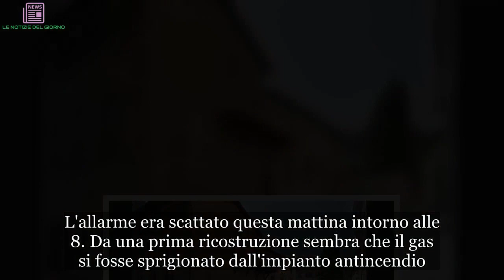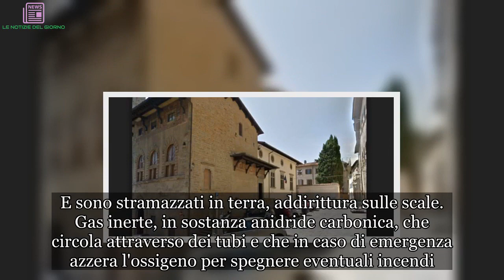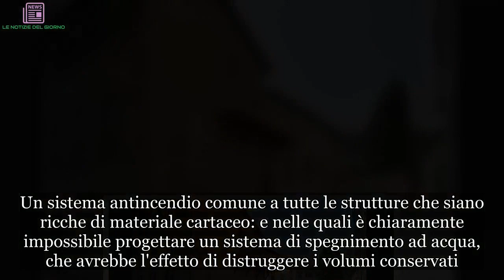“Morti col gas”. Tragedia all’Archivio di Stato, inutile ogni soccorso | ULTIMI ARTICOLI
Due persone sono decedute, per intossicamento, a causa di una fuga di gas avvenuto all'interno dei locali dell'Archivio di Stato, dove erano dipendenti. Assieme ad un altro collega, erano state trasportate col 118 all'ospedale di Arezzo, ma non ce l'hanno fatta. L'allarme era scattato questa mattina intorno alle 8. Da una prima ricostruzione sembra che il gas si fosse sprigionato dall'impianto antincendio. Sul posto erano intervenuti immediatamente vigili del fuoco, ambulanza, auto medica e polizia. I due morti si chiamavano Piero Bruni di 59 anni e Filippo Bagni di 55, entrambi residenti ad Arezzo. Inutili i tentativi di rianimazione fatti sia sul posto che al pronto soccorso. Il ferito risiedeva a Bucine ma le sue condizioni non sono preoccupanti. A quanto scrive La Nazione gli impiegati erano già tranquillamente al lavoro quando è suonato l'allarme che indica principi di incendio o fughe di gas. L’allarme ha spinto i due ad andare a controllare ma sono caduti a terra privi di sensi.
Sul posto subito vigili del fuoco, 118 con ambulanza e automedica e polizia locale. Allertato il Pegaso. E' stata tentata la rianimazione di uno dei due intossicati direttamente sul posto, mentre l'altro è stato portato al Pronto Soccorso, entrambi comunque dati subito in condizioni gravissime.Sia l'ambulanza che il Pegaso si erano posizionati al Prato e da lì hanno raccolto i feriti per il trasferimento veloce nei centri sanitari.
Bloccato il traffico viale Buozzi nel tratto che va dal Duomo allo chalet del Prato: oltre ai mezzi di emergenza è consentito il transito solo degli autobus.Che sia stato un allarme antincendio o no sarebbe suonato l'allarme interno alla palazzina. A quel punto i tecnici addetti hanno provato ad intervenire da remoto, quindi dal computer, per capire cosa fosse successo. Ma l'allarme ha continuato a suonare.
Nel momento di aprire una delle porte di accesso ai sofisticati sistemi antincendio, e che tra l'altro era stato revisionato appena venti giorni fa, i dipendenti sarebbero stati investiti dalla nuvola di gas. E sono stramazzati in terra, addirittura sulle scale. Gas inerte, in sostanza anidride carbonica, che circola attraverso dei tubi e che in caso di emergenza azzera l'ossigeno per spegnere eventuali incendi. Un sistema antincendio comune a tutte le strutture che siano ricche di materiale cartaceo: e nelle quali è chiaramente impossibile progettare un sistema di spegnimento ad acqua, che avrebbe l'effetto di distruggere i volumi conservati.